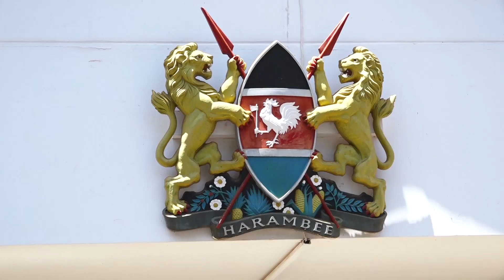Student on the run after he was found with drugs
Police hunting for a student on the run after he was found in possession of drugs as he came back home from suspension.

Murang'a County police are pursuing a student who ran away from Kiruri secondary school in Kangema sub-county after being found in possession of 13 rolls of bhang.

According to Murang'a County commissioner Mohammed Barre, the form three student who was coming back to school after serving a suspension.

The narcotics are said to have been found in presence of his parent as he was being frisked.

Warning the students against the ongoing rampage, he urged parents to caution their children to avoid engaging in crime